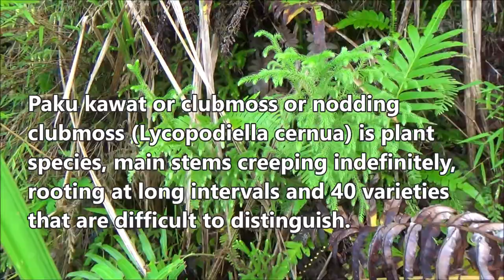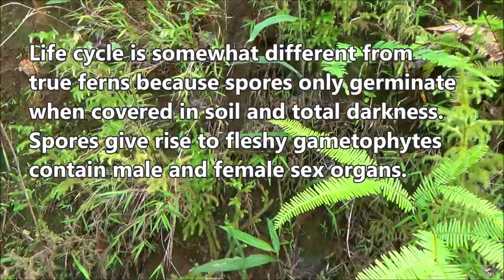Nodding clubmoss (Lycopodiella cernua)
Dlium Paku kawat or clubmoss or nodding clubmoss (Lycopodiella cernua) is plant species, terrestrial herbs with main stems creeping indefinitely, rooting at long intervals and at least 40 varieties have been described that are difficult to distinguish.

L. cernua has erect shoots and resembles small pine trees up to 100 cm tall, green and yellow, distal has many branches and arranged opposite, very compound with the ultimate whitish branch and nods down.

The leaves are arranged in a spiral, linearly circulated, 2-5 mm long, 0.1-0.3 mm wide, wide widened base, sharp pointed apices, overall margins, thick and stiff but soft, gradually changing from patent-reflexes and somewhat deep on the shoot axis to rise and approach the ultimate branches.

Conical structures that produce spore terminals on branches, sessile, ovoid to ellipsoid, 3-25 long and 1.5-5 mm wide. Sporophylls ovate become deltoid, 2x1 mm, rough and irregularly cut edges and yellowish or greenish.

The life cycle is somewhat different from true ferns because spores only germinate when covered in soil and total darkness. As they germinate, spores give rise to fleshy gametophytes that contain male and female sex organs.

Kingdom: Plantae
Phylum: Tracheophyta
Class: Lycopodiopsida
Order: Lycopodiales
Family: Lycopodiaceae
Subfamily: Lycopodielloideae
Genus: Lycopodiella
Species: Lycopodiella cernua

Aryo Bandoro